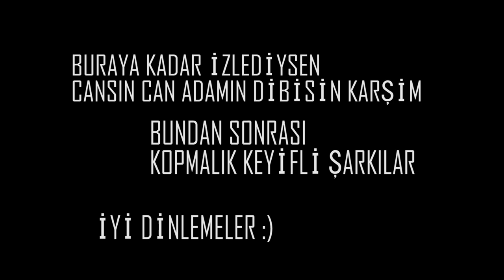CRINGE TİKTOK VİDEOLARI (KOMİK MONTAJ) En Rezil Akımlar